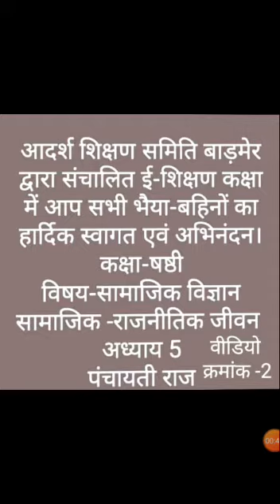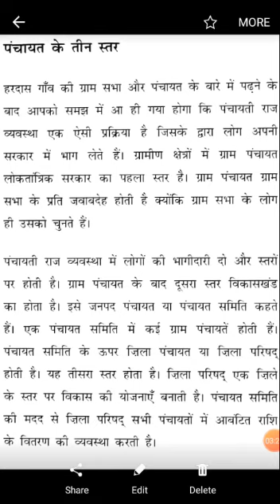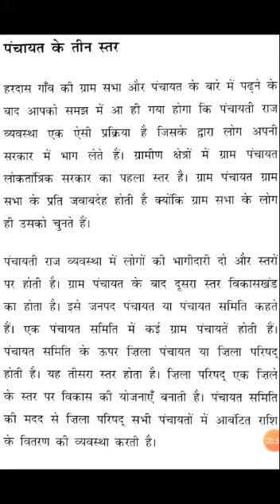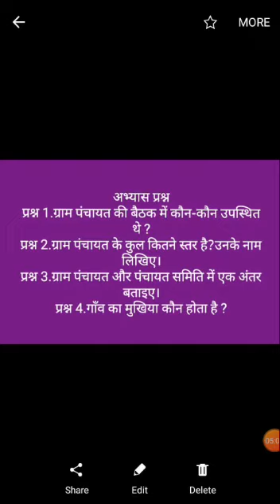कक्षा षष्ठी सामाजिक भाग 22